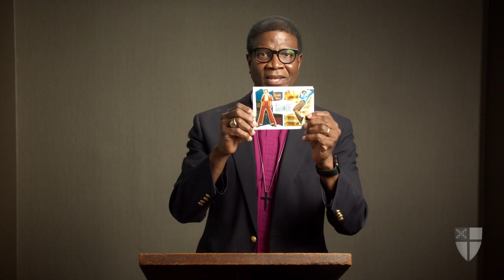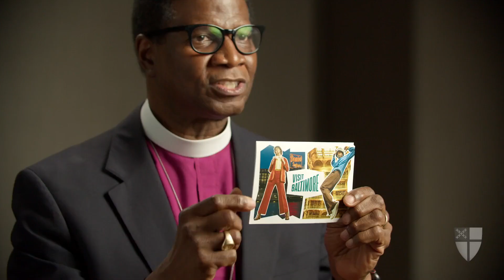Bishop Sutton Welcome GC80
The Rt. Rev. Eugene Sutton Welcomes All to GC 80.